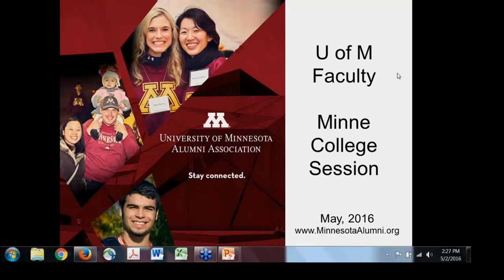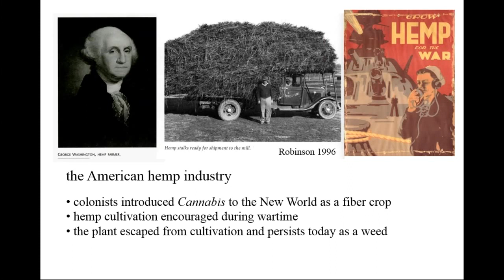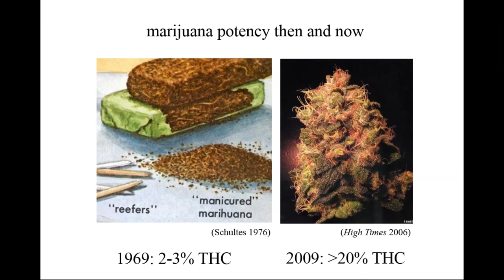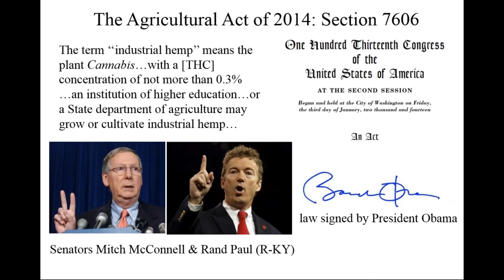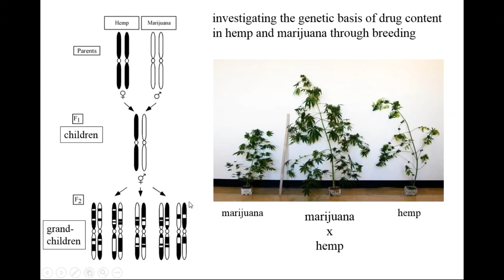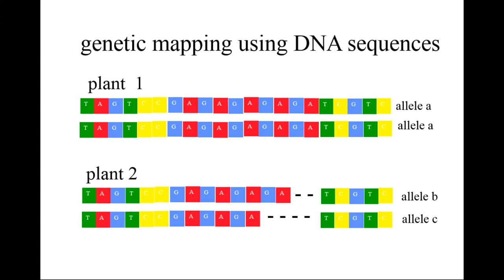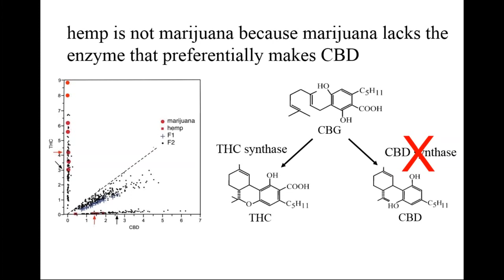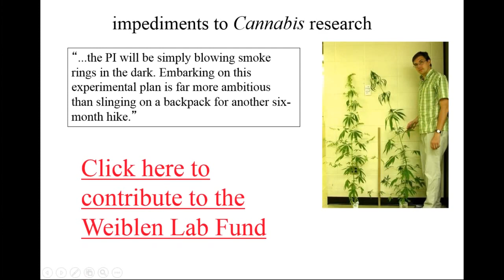The Cannabis Conundrum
University of Minnesota professor George Weiblen discusses the history and controversy surrounding cannabis.